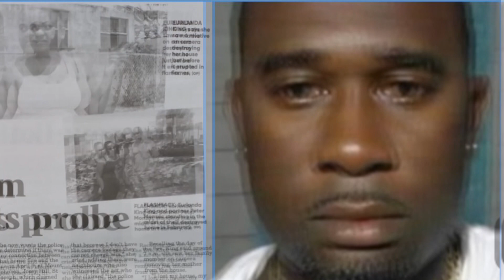Indian Ground, St Peter, Barbados. Eurlanda King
Namaste @nakeddeparture1

Or

Photo Credit:  Computer-Mediated Communications (CMC); Wikipedia, Nationnews, et al.